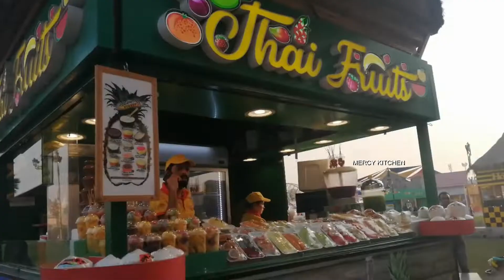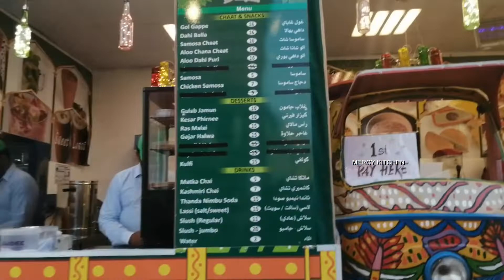PAKISTAN TOUR | GLOBAL VILLAGE | MOST AMAZING TEXTILE ITEMS | JACKETS ITEMS | MERCY KITCHEN